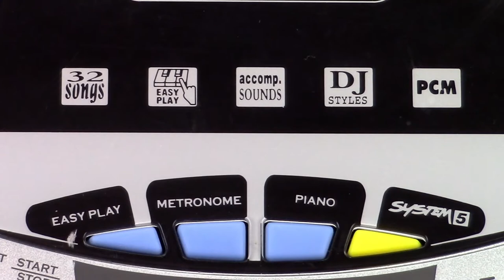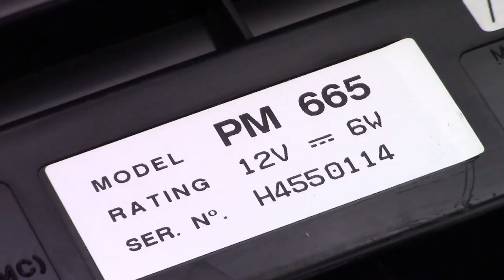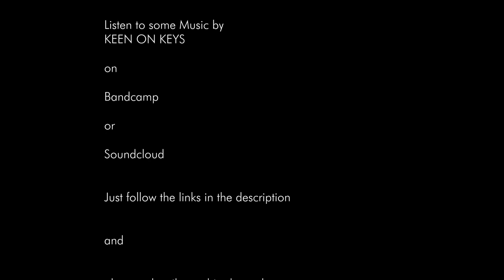Bontempi PM 665 Demo Song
Just a short video including the original demo tune of the Bontempi PM 665. This keyboard is a gift to my 6 year old niece and I thought it would be a good idea to take some quick pictures and record the demo song before I give it to her. It has 61 regular sized keys, 100 sounds, 50 rhythms and a sequencer. I 'm not planning to do a full review of this keyboard, at least not in the near future. This short demo should be enough for now.